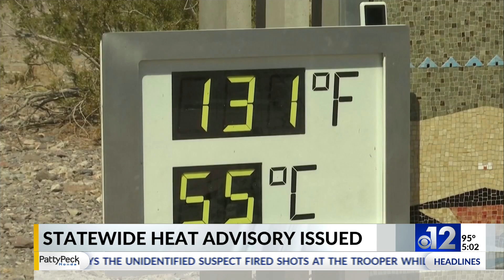Health experts encourage Mississippians to stay safe in heat